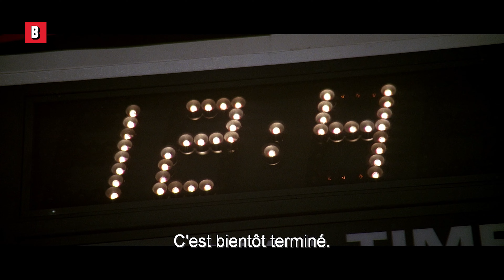Ne touchez pas au fils de Jean-Claude Van Damme | Mort subite | Extrait VF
La tension est à son comble dans ce match.